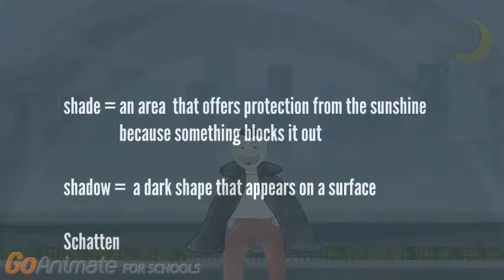Tricky words - shade - shadow